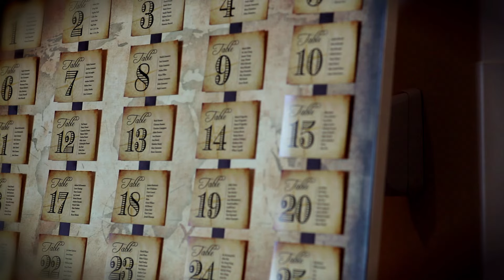PAT X JENNA HIGHLIGHT REEL